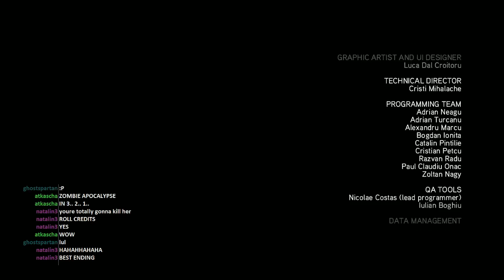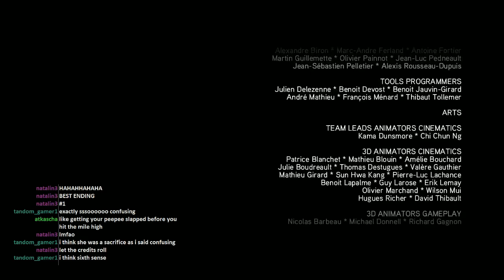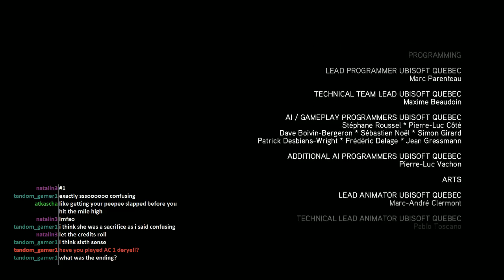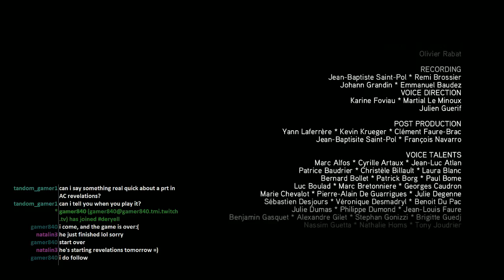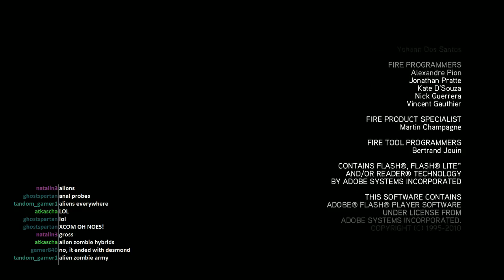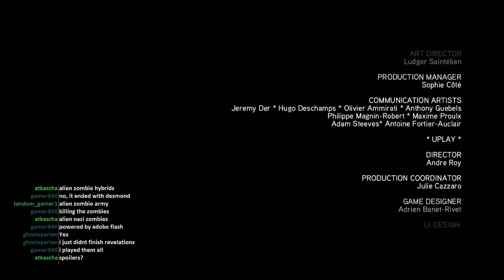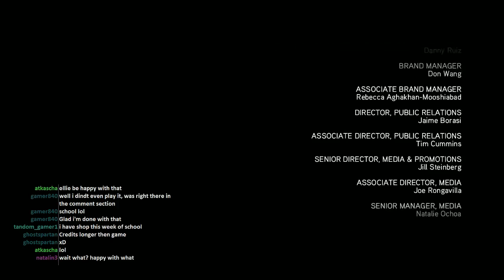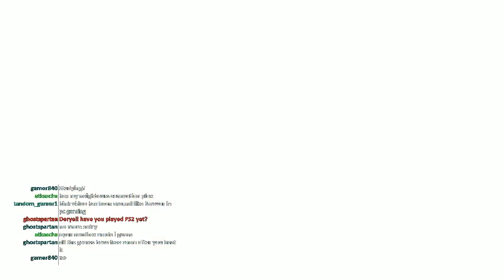Let's Play: Assassin's Creed: Brotherhood Part 37 - THE END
DONE!

I stream all my let's plays, so come join me on twitch.tv and follow me to know when I go live!

Like my page on facebook for instant updates, polls on what I should play next, and more!